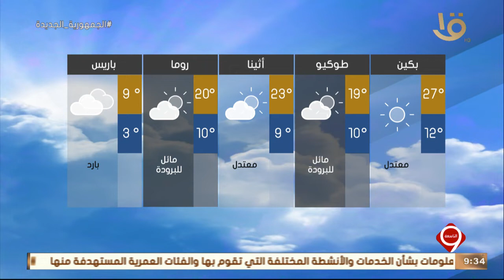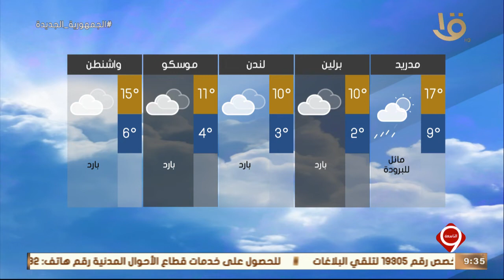نشرة التاسعة | أهم الأخبار السياسية والاقتصادية محليا وعالميا.. 7-4-2022